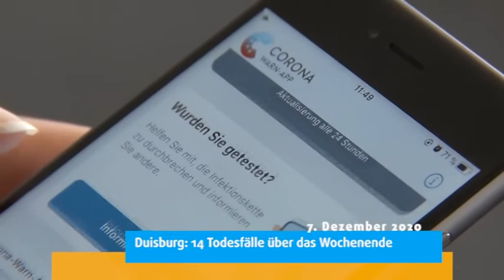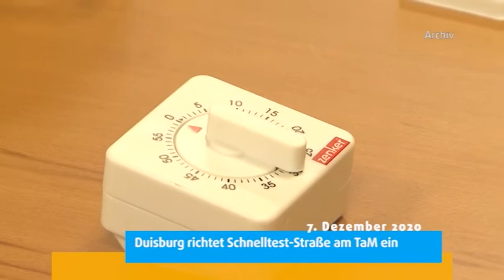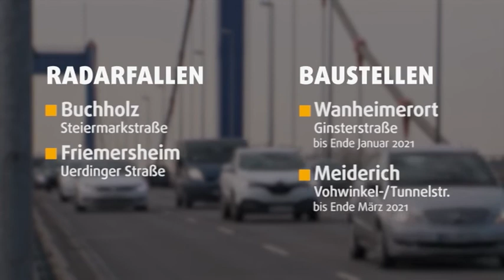STUDIO 47 .nachrichten | 07.12.2020 | CORONA-PANDEMIE IN DUISBURG: 14 TODESFÄLLE ÜBERS WOCHENENDE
• Corona-Pandemie in Duisburg; 14 Todesfälle übers Wochenende
• Corona-Tests; Duisburg richtet Schnelltest-Straße am Theater am Marientor ein
• Fahrerflucht; Polizei Duisburg sucht Zeugen: 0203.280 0
• Umweltsünder gesucht; Polizei Duisburg sucht Zeugen: 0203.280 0
• Wetter
• Verkehr